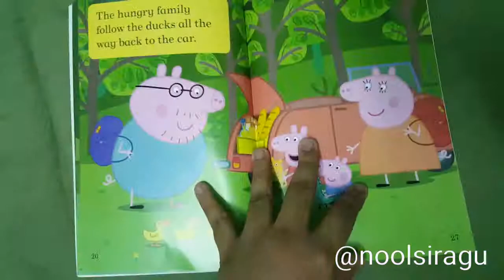Peppa pig - Nature trail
Lady bird level 2 - paperback